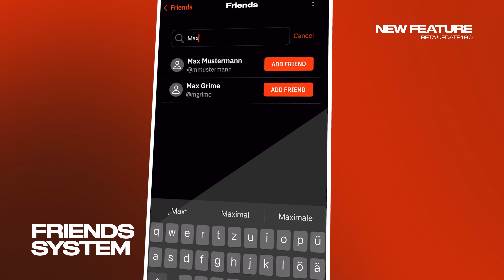Rennsport OPEN BETA LAUNCH and UPDATE 1 9 0 ｜ Nordschleife & Porsche 911 GT3 R rennsport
Get ready to race! Rennsport Open Beta is now live on Epic Games! 🏁🚗

Experience stunning graphics, realistic physics and legendary tracks!